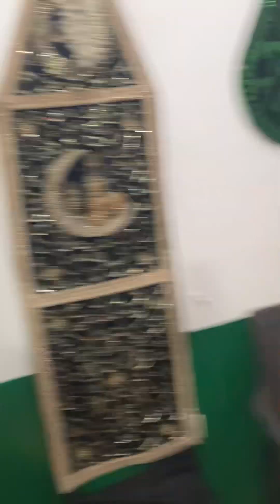Noha by Molana Isar sb